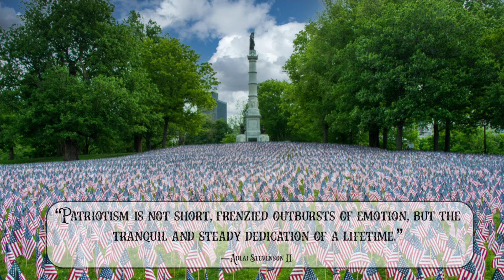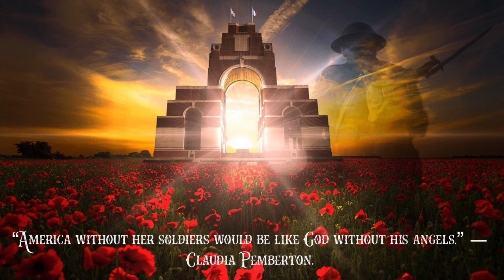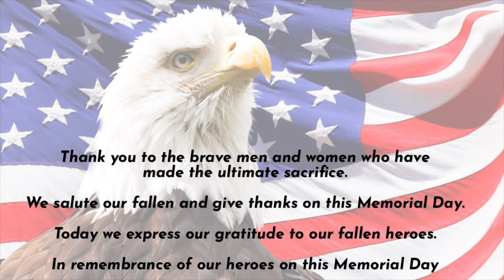My Memorial Day Tribute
Memorial Day we honor those who made the ultimate sacrifice in service to our country and to their families. God Bless their service and their memories and the families left behind.